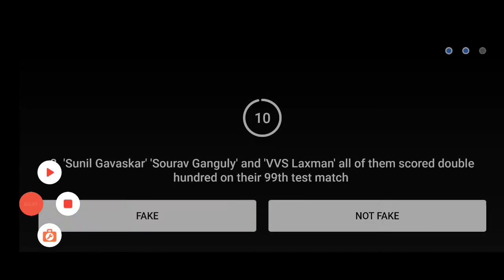Flipkart Fake Or Not Today Answers | 13 March 2021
Flipkart Answers
fake not fake flipkart answer